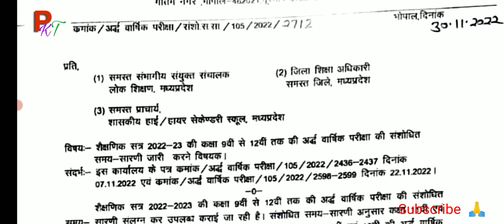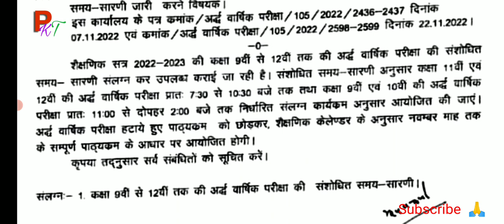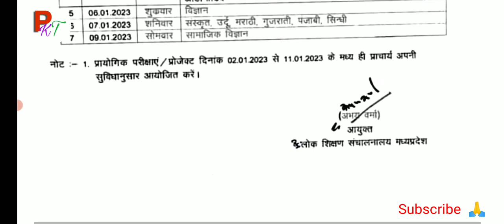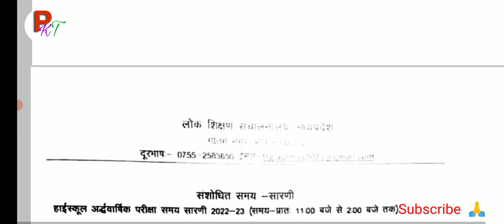एमपी बोर्ड कक्षा- 9 वीं से 12 वीं अर्द्ध वार्षिक परीक्षा 2022-23 का नया टाइम टेबल जारी | Half yearly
MP board class 9th to 12 half yearly exam time table 2022-23.
MP board class 12 half yearly exam.
MP board class 10 half yearly exam.
MP board class 11 half yearly exam.
MP board class 9 half yearly exam.
MP board half yearly exam syllabus 2022.
MP board class 12 half yearly exam syllabus.
MP board class 10 half yearly exam syllabus.
MP board class 9 half yearly exam syllabus.
MP board half yearly exam time table.
MP board half yearly exam time table 2022-23.
MP board class 12 half yearly exam time table.
MP board class 10 half yearly exam time table.
MP board class 11 half yearly exam time table 2022.
एमपी बोर्ड अर्द्ध वार्षिक परीक्षा टाइम टेबल 2022-23.
एमपी बोर्ड परीक्षा 2022-23.
एमपी बोर्ड.
pkt.
pkt educational update.
MP board.